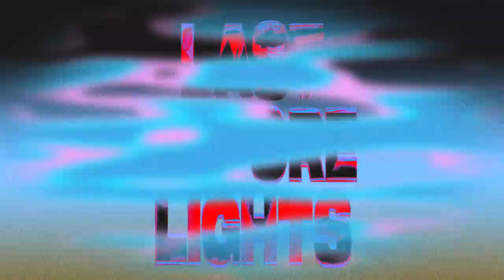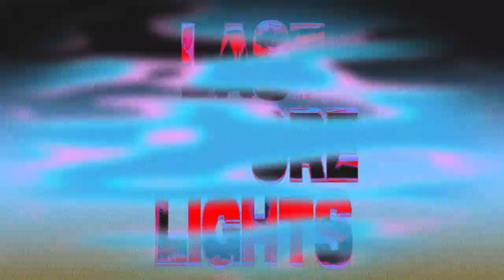Anz - 'Last Before Lights' (Official Audio)